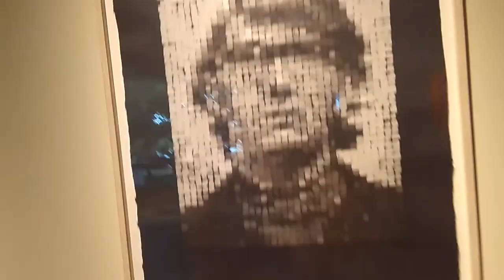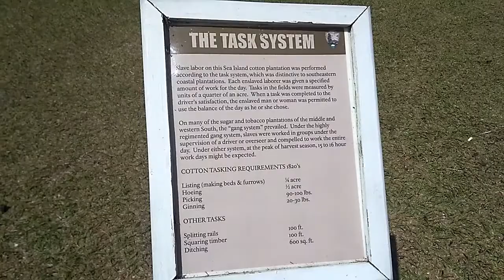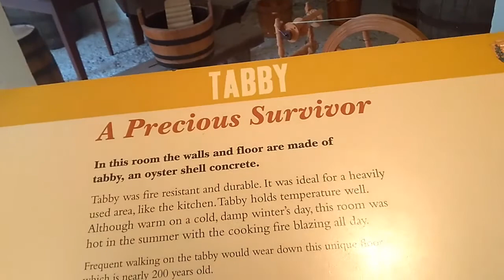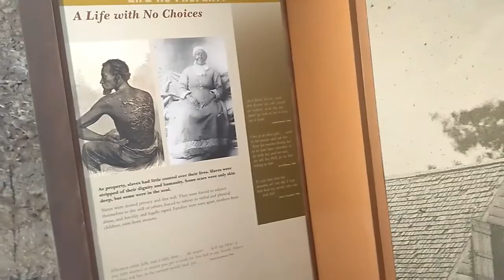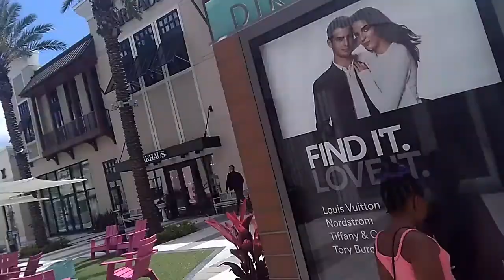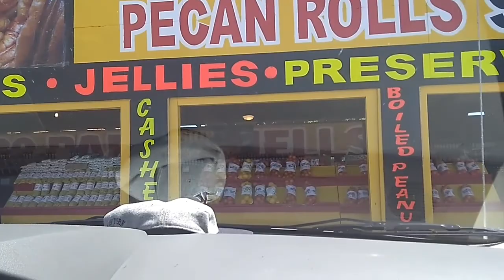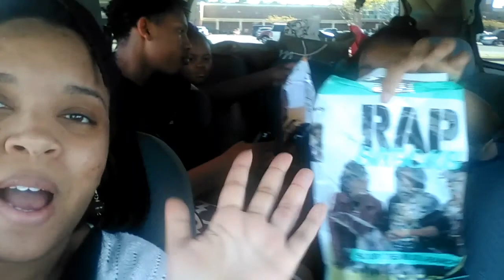FAMILY VACATION PART 2! Life With Dev Spring 2017, Ep. 2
Life With Dev spring 2017, episode. 2

Grab a snack, this is a LONG one!
Hey guys! Today's vlog is part 2 of our family vacation in Jacksonville, Florida. We visit Kinsley Plantation, do a little.Shopping at the St. John's Town Center, head to Neptune beach with my mom, and my cousin takes me out because she knows the vacation is going  a little rough.

New weekly vlog on Wednesdays.